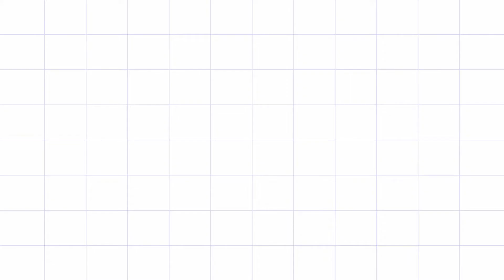CMOS Battery 전압이 낮거나 정상적인 전압을 공급하지 못할 때 컴퓨터 전원이 켜지지 않는 문제 해결 하기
데스크탑 및 노트북 PC에 있는 CMOS Battery가 정격전압을 공급하지 못할 경우 발생 가능한 문제 및 해결 방법과 관련된 영상입니다.